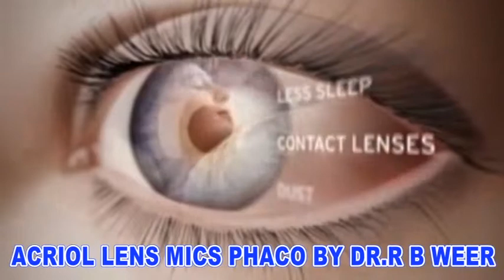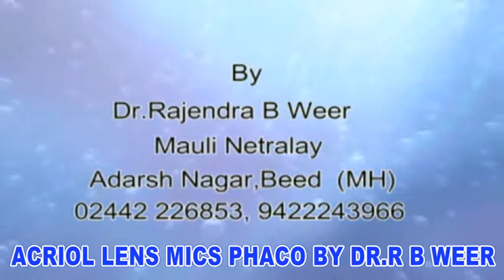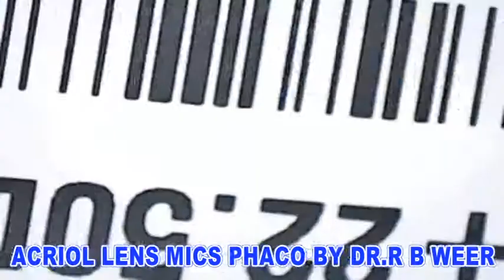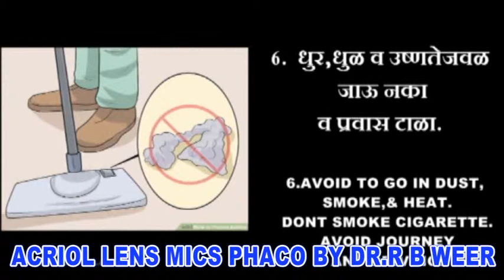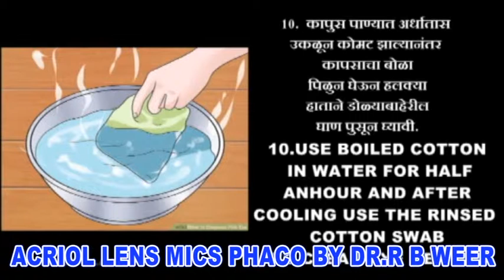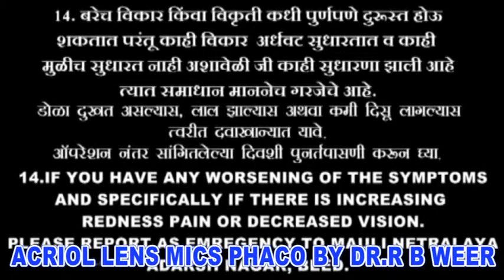ACRIOL MNB LENS MICS PHACO BY DR RAJENDRA WEER